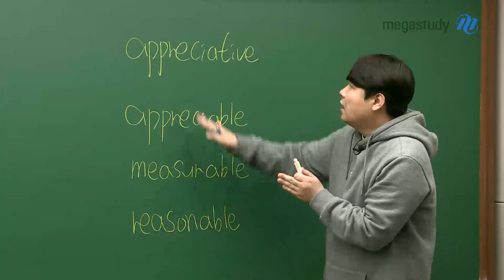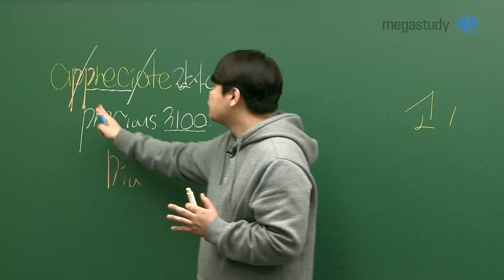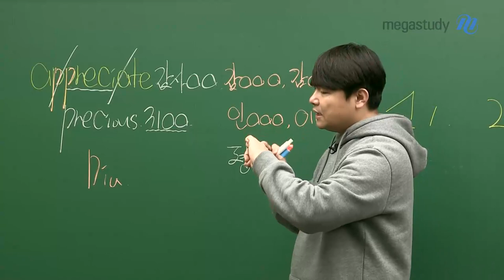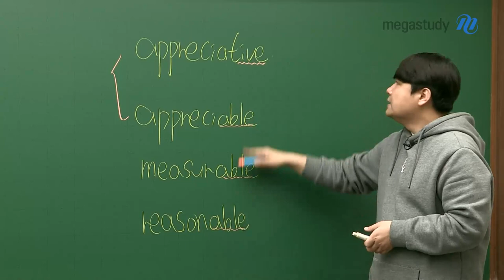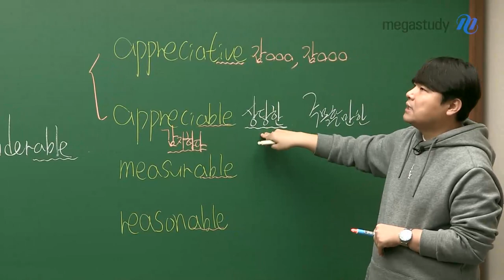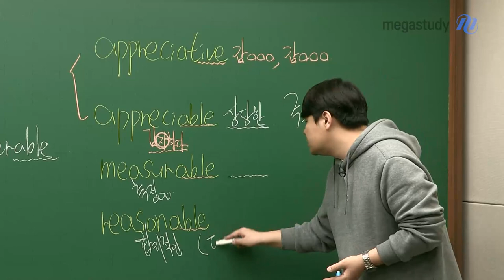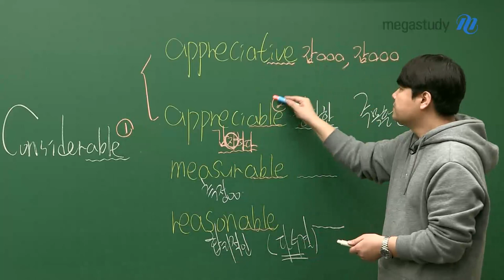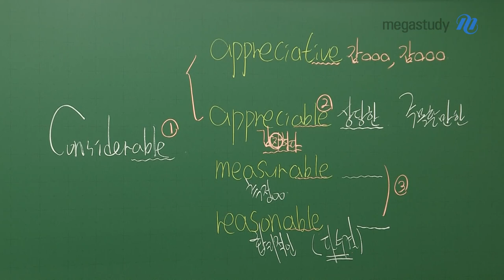[메가스터디] 영어 단어암기 김동영쌤 - 혼동 어휘 특강 (25)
빈출 단어 위주로 알아볼까요?